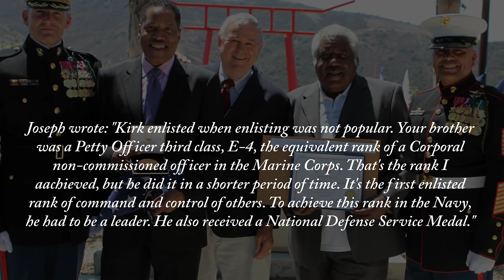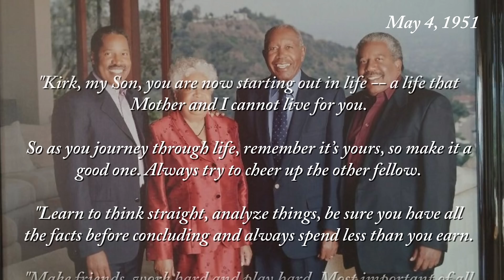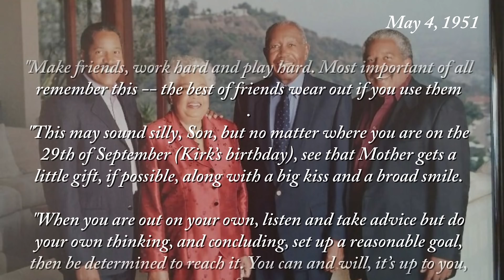Kirk Randolph Elder, R.I.P., Best Brother Ever.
Following the recent passing of his older brother, Kirk, Larry discusses how much their relationship meant. He goes through Kirk’s selfless and endearing nature, his loyalty to family and the close bond that the two had throughout the years. Kirk passed 16 days shy of his 70th birthday.

Kirk Randolph Elder (September 29, 1949-September 13th 2019)